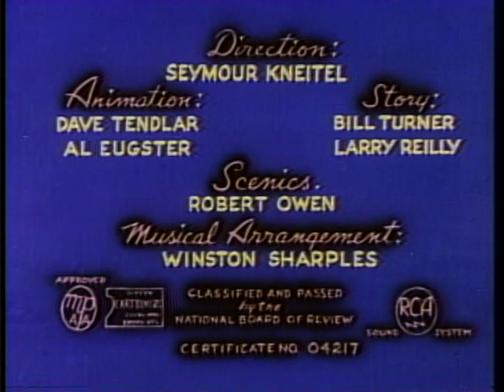tom&jerry Naughty But Mice 1974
City mouse Herman helps country mice get rid of the big bad cat. Animation by Dave Tendlar and Al Eugster. Story by Bill Turner and Larry Reilly. Scenics

by Robert Owen. Music by Winston Sharples. Produced in 1947